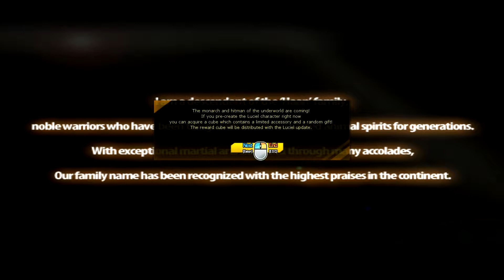Elsword Online (Gameplay)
With manga influenced visuals, Elsword Online is a fun side-scrolling beat ‘em up game that gives you the unique virtual experience of playing a moving comic book. It is finally open to players in North America and Oceania, following its successful launch in Korea and Japan. Take on the roles of Elsword and his friends in this free-to-play story-based multiplayer online action game.